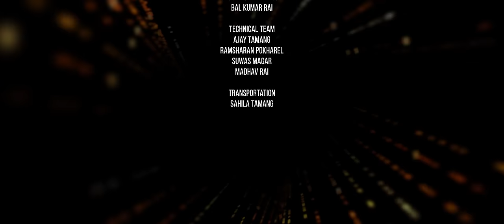Aashma - My Love (Offical Music VIdeo) | The Cartoonz Crew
My Love

Audio Credits

Vocal
Aashma Bishwokarma

Lyrics | Music Composer
Rohan Singh

Music Production & Arrangements
Dikshit Poudel

Mix | Master
ShyamSwet Rasaily

Recordist
Kiran B.K

Studio
Prism Digital

Video Credits

Cinematography | Colour | Graphics
Pawan Susling

Edit
Suroj Adhikari

Make Up
Subash Timilsina

Choreography & Wardrobe Designer
Aashma Bishwokarma

Production Manager
Bijaya Adhikari ( Bunny )

Production Controller
Milan Katuwal

Wardrobe
JS Creations

Hospitality Partner
Hotel Mystic Mountain

Direction
Saroj Adhikari

Artists
The Cartoonz Crew
Aashma Bishwokarma
Sandesh Thapa ( Charlie )
Pemba Magar
Nim Babu Tamang

Cartoonz Crew Junior
Sabina Bhandari
Anushka Shrestha
Pranish Shrestha
Aadesh Gahatraj
Aadarsha Gahatraj
Safal Basnet

Cartoonz Crew New Generations
Laxmi Bishwokarma
Aagya Khatiwada
Joshana Shrestha
Cyathrin Shrestha
Ambika Neupane
Sabi Thapa
Shristi Dahal

Subash Khadka Sir
Sachin Dangol Sir
Amita Shrestha Ma'am
Apil Ganeju Sir
Puja
Parbat Rai &
Hotel Mystic Mountain Family
Thanks For Your Great Hospitality 🙏